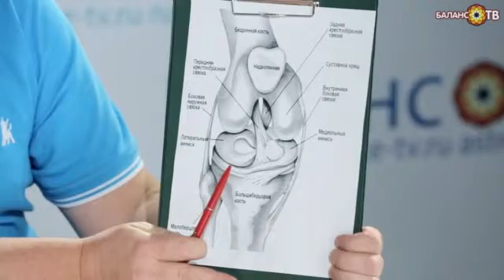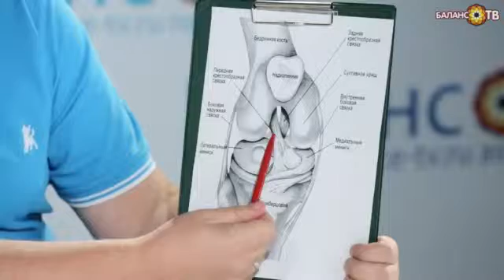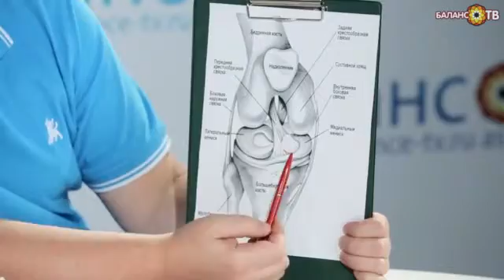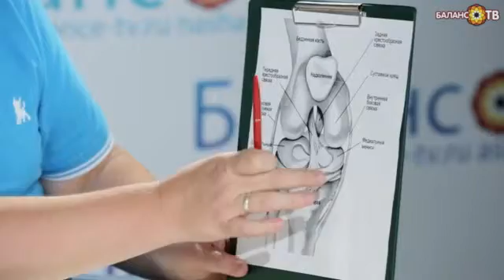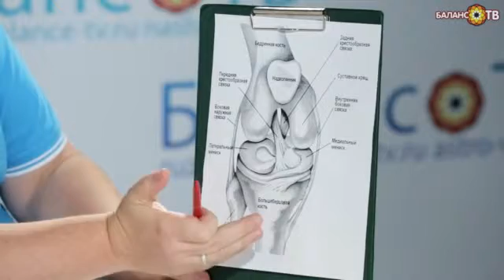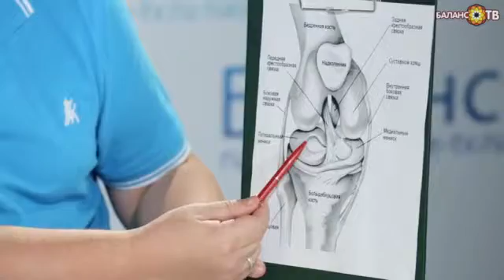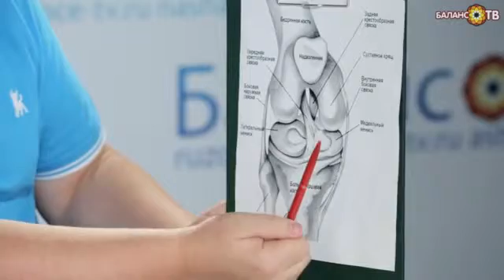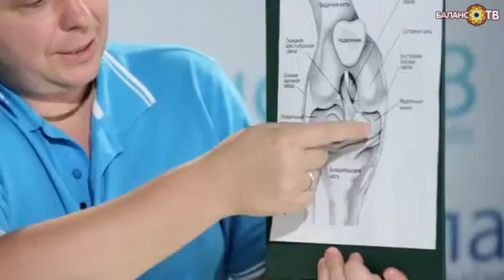Аверьянов И М Почему болят колени.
Метод лечения, называемый остеобалансом, состоит в устранении этих зажимов путем их последовательной проработки и потому является высокоэффективным методом целостного оздоровления организма.

Остеобаланс помогает не только решить проблемы с позвоночником (нарушения осанки и деформации позвоночника, межпозвоночные грыжи и т.д.), но и избавиться от головных болей, женских заболеваний, проблем с ЖКТ, депрессивных состояний и других психологических проблем.

Остеобаланс позволяет работать с алкогольной, никотиновой, наркотической зависимостью (только по желанию самого клиента!).